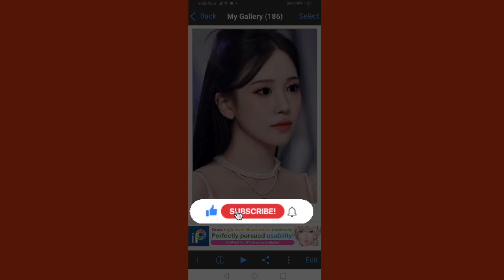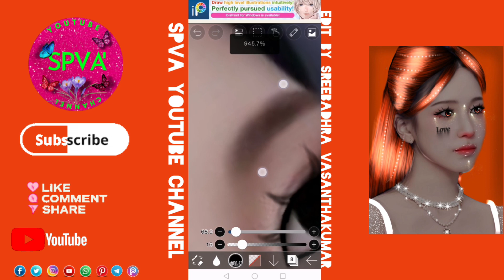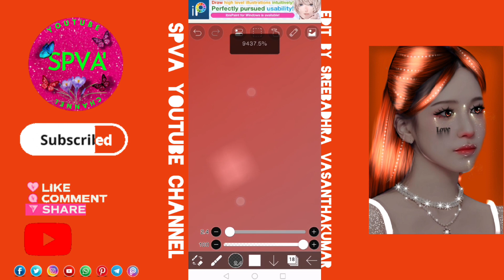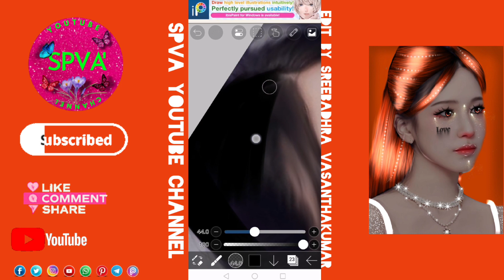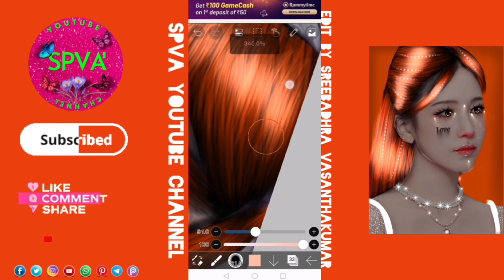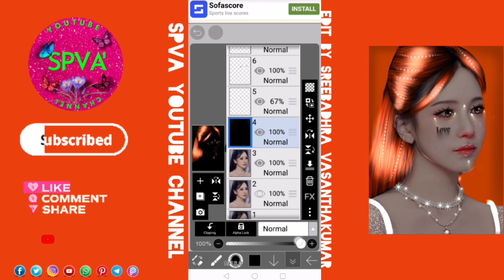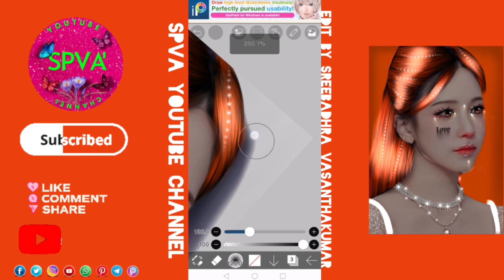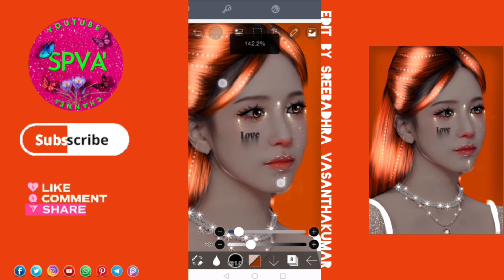How To Edit In Ibispaint//SPVA YOUTUBE CHANNEL//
Hi Armys,

 My Bias Is Park Jimin (OT7) My Bias Wrecker Is Jeon JungKook

[7 Colours Make A Rainbow, 7 Days Make A Week, 7 Chords Make A Music, 7 Continents Make A World And 7 Angels Make A Band Named BTS

Life Is DYNAMITE 2

We Are The DREAMERS

Armys Are So Lovely,Lovely

Purple You ARMYS

✿ 𝑯𝑬𝒀. 𝑨𝑹𝑴𝒀'𝑺
✿𝑰 𝒉𝒐𝒑𝒆 𝒚𝒐𝒖 𝑬𝒏𝒋𝒐𝒚 𝒎𝒚 𝒗𝒊𝒅𝒆𝒐 ✿

      ⟬⟭⟭⟬⁷💜ⒷⓉⓈ
              ʙᴛꜱ